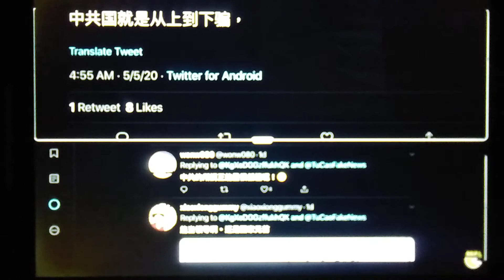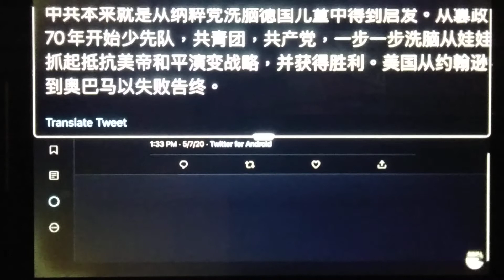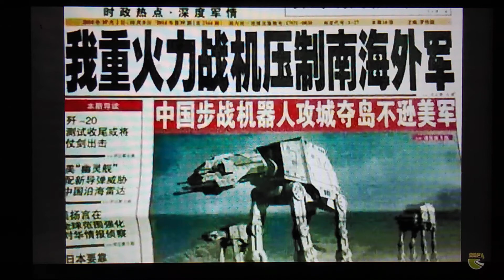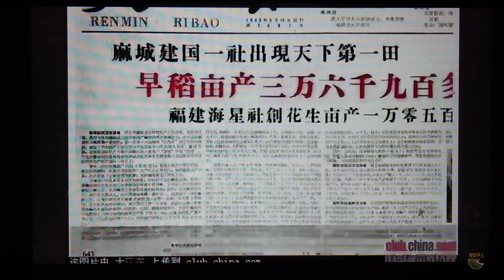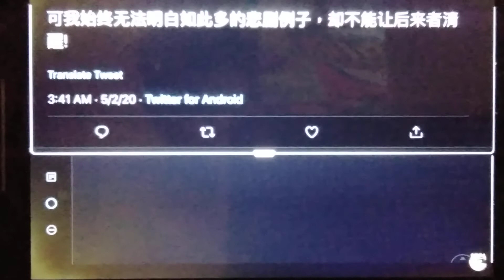中共正用文革批鬥殺人發展武器 洗腦幼兒 幼兒園都在做文革洗腦 魔化幼兒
老兵行乞 幼兒洗腦